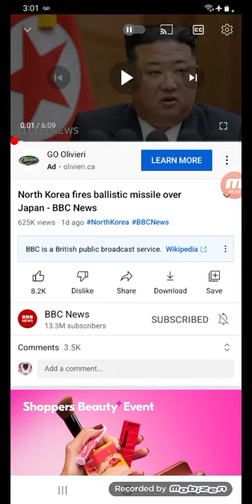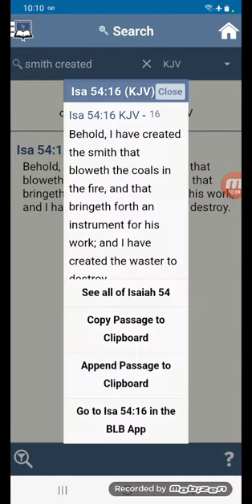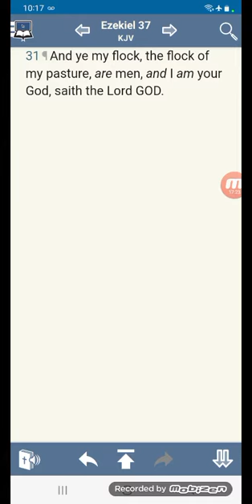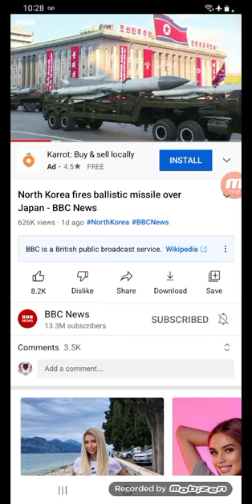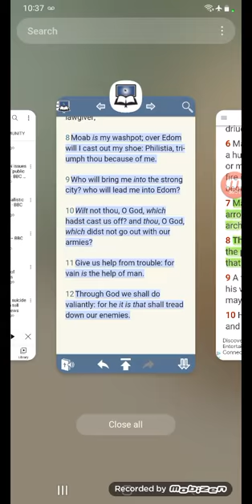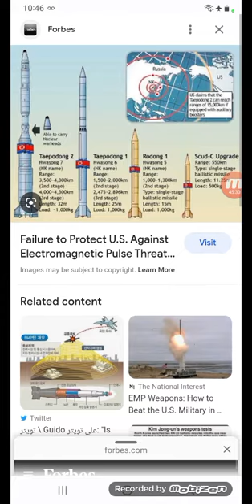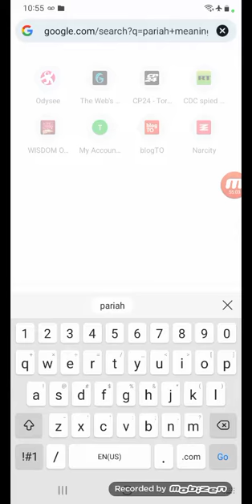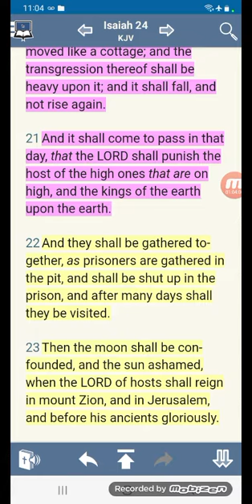North Korea, Russia, World War III ?